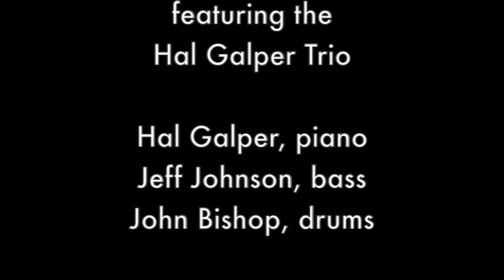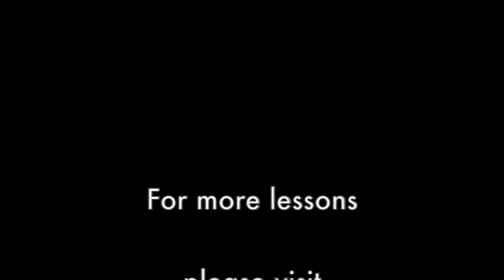Hal Galper's Master Class - Emotional Control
Book:  Forward Motion

Recording:  Cubist

halgalper.com presents "Everything is a Signal" a Hal Galper Master Class.